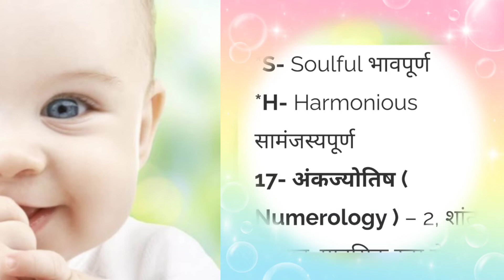Ayush (आयुष ) नाम का अर्थ, आयुष नाम की राशि , Ayush Meaning In Hindi | know about name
आयुष नाम का अर्थ, Ayush Meaning In Hindi, पर्सनालिटी, प्यार, विवाह, राशि, करियर, शुभ, आयुष मीनिंग इन हिंदी, Ayush Naam Ka Arth, Ayush Name Meaning In Hindi, आयुष का फुल फॉर्म, आयुष का अर्थ हिंदी में

आयुष नाम का अर्थ, Ayush Meaning In Hindi

1- नाम ( Name ) – आयुष Ayush
2- आयुष का अर्थ ( Meaning )- उम्र, लंबे जीवन वाला, एक दिव्य व्यक्तित्व, दिव्य, दैवी, पवित्र, अपूर्व, सुंदर, उत्कृष्ट
3- धर्म ( Religion ) – हिन्दू
4- जेंडर ( Gender )– लड़का
5- राशि ( Zodiac ) – मेष Aries
6- नक्षत्र ( Nakshatra ) – कृत्तिका Kṛttikā
7- शुभ दिन ( Lucky Day ) – मंगलवार, गुरुवार
8- शुभ कलर ( Lucky Color ) – लाल, बैंगनी
9- शुभ रत्‍न ( Lucky Stones ) – हीरा, माणिक
10- भाग्यशाली अंक ( Lucky Numbers ) – 2, 7, 9, 17

आयुष नाम का संक्षिप्तीकरण, AYUSH
*A- Adorable प्यारा
*Y- Young-At-Heart जवांदिल
*U- Upbeat उत्साहित
*S- Soulful भावपूर्ण
*H- Harmonious सामंजस्यपूर्ण

 अंकज्योतिष ( Numerology ) – 2, शांत

Baby boy names unique
 Best baby boy names
A letter baby boy names
 S letter baby boy names

Baby Boy के सबसे Modern नाम,latest baby boy names hindi,names for city boys,latest baby boy.

लड़को और लड़कियों के नाम अर्थ राशि तथा अन्य महत्वपूर्ण जानकारी के लिये
वीडियो देखें ।